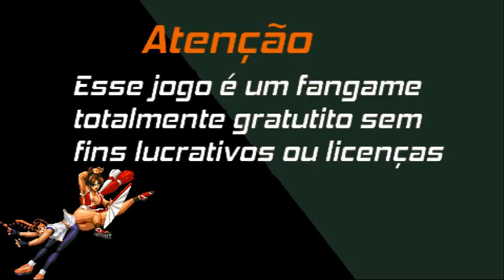OpenBOR King of Fighters Storm